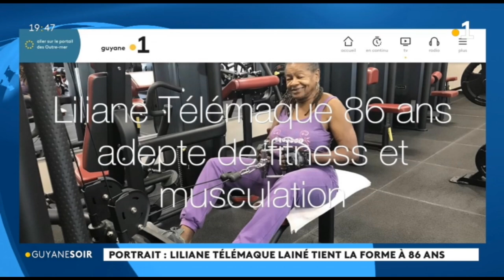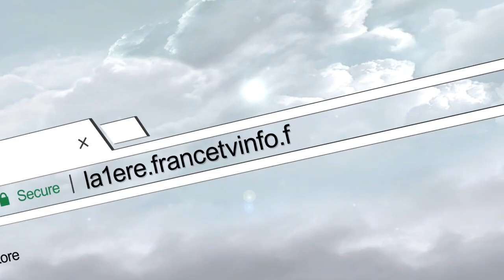Portrait : Liliane Télémaque Lainé tient la forme à 86 ans